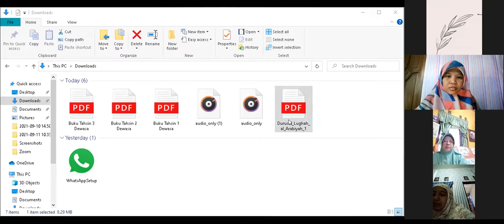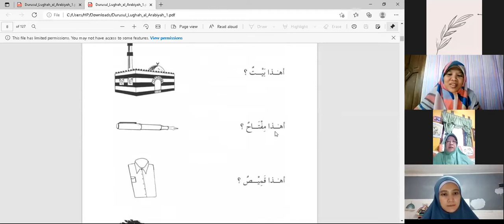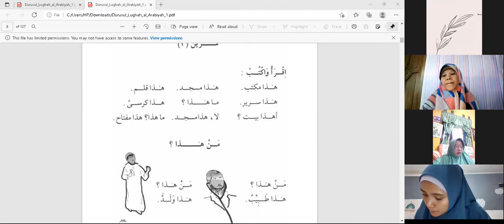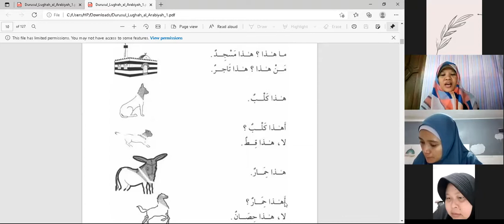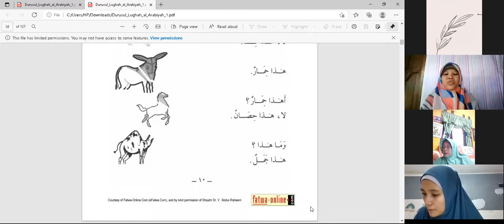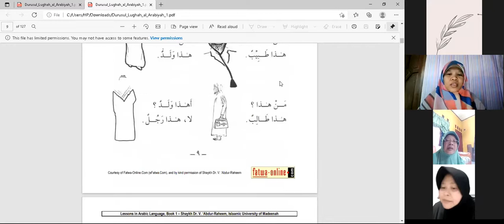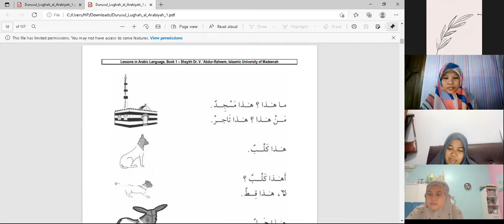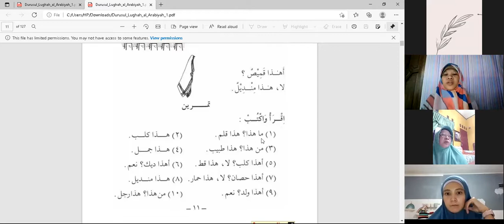Kelas Sabtu Jam 14.00 ( Kitab Muyassar ) 11.09.2021